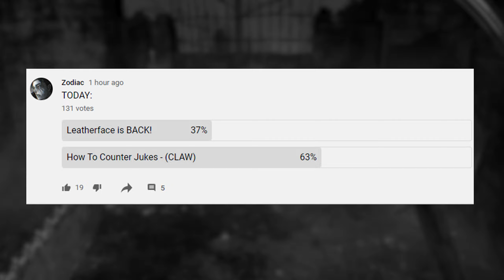How To Counter Jukes / 360's - Claw Tutorial | DBD MOBILE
➤PART 2; will likely be arriving soon!